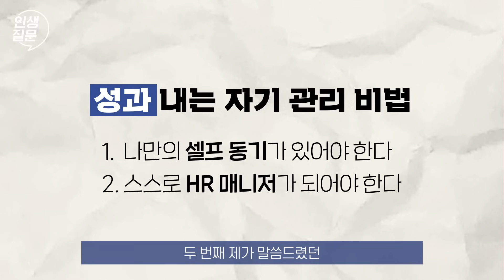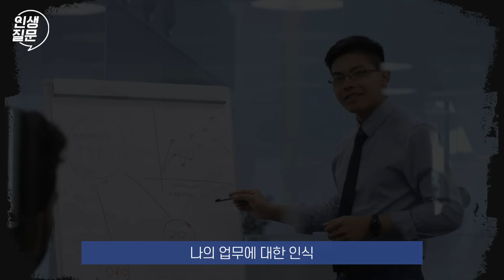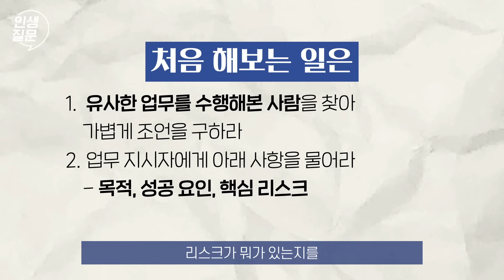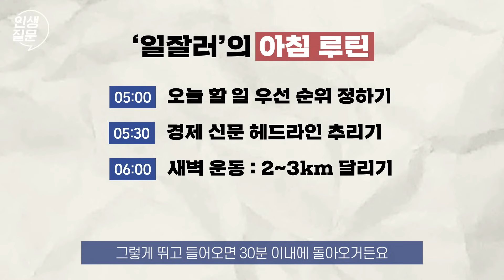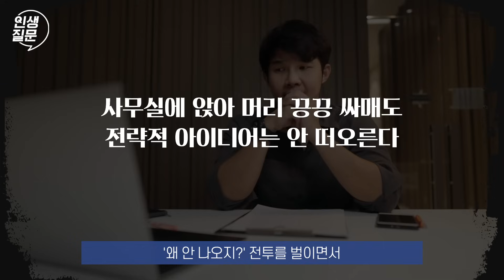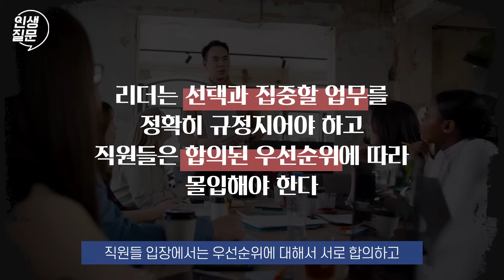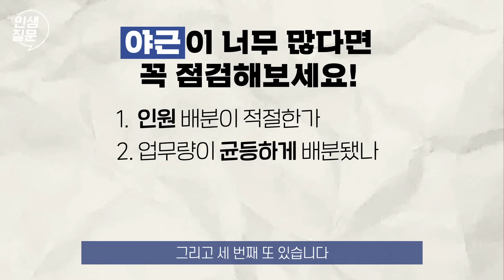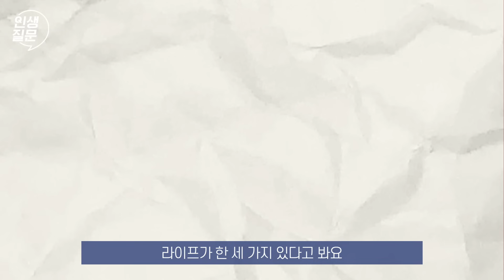성과 없이 야근하는 업무와 칼퇴 하면서 성장하는 업무의 차이 | 강형근 HK&Company 대표, 前 아디다스 코리아 부사장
매일같이 야근에 허덕이는데도 성과도 성장도 없다고 느끼시나요? 그렇다면 야근을 할 수밖에 없는 4가지 요인 때문일 수 있습니다! 성과와 상관 없는 무의미한 야근을 멈추고, 매일 칼퇴하면서도 꾸준히 성장하고 성과내는 업무 비법, 지금 바로 영상에서 확인하세요!

00:18  칼퇴 하면서 성과 내는 비법
04:39  4가지 업무 유형별 접근 법
07:22  하루를 6등분으로 쪼개 살자
08:26  15분 / 30분 / 45분 회의 구분법
10:09  전략적 사고와 탁월한 실행 잘 하는 법
13:00  업무의 우선순위 정하는 법
15:03  매일 야근한다면 꼭 점검할 것
17:35  업무 시간보다 중요한 것은 ‘밀도’

✻ 아직 세바시앱이 없으신가요?
   ⭐️ 배움 커뮤니티 플랫폼, 세바시랜드 앱을 지금 바로 설치해보세요

✻ '인생질문'은 세바시 강연에서 뽑은 100가지 질문입니다.
    [인생질문 책 구매하기]

✻ '인생질문클럽'에서 세바시 연사와 함께 인생질문에 묻고 답해보세요.
    [인생질문클럽 신청하기]